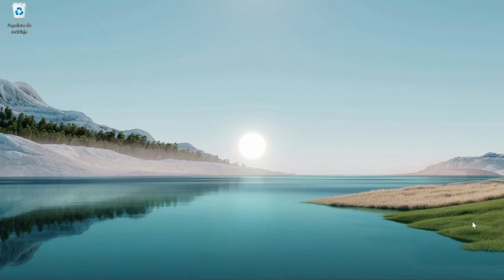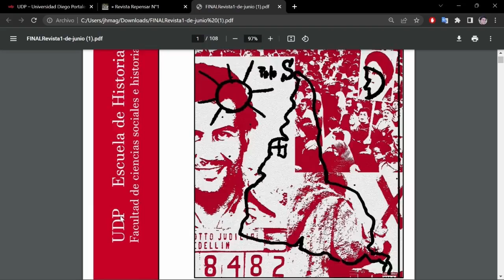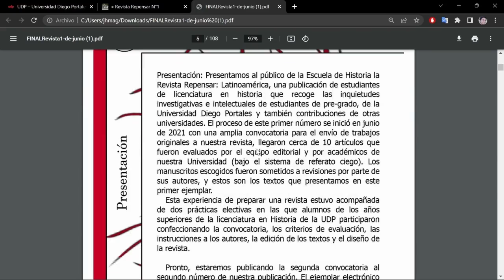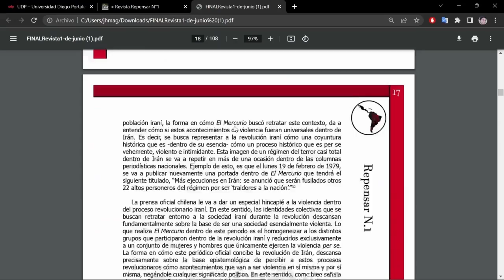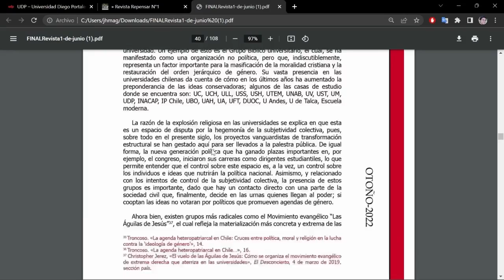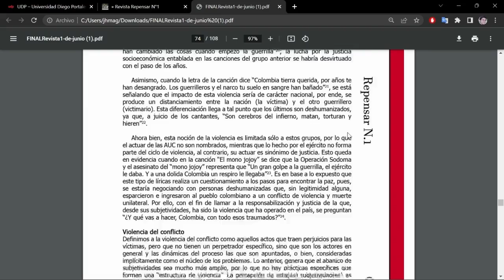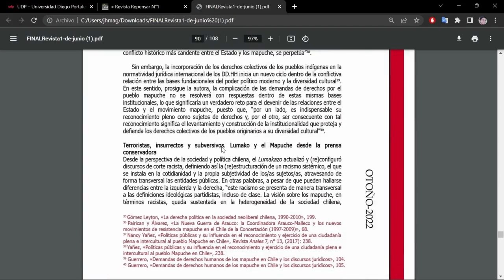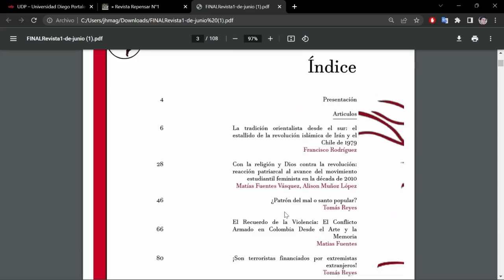Review Revista Repensar 1 UDP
Review de la revista digital "Repensar", en este caso, el primer número. Esta revista se prepara en el Observatorio de Historia Reciente de Chile y América Latina, de la Universidad Diego Portales.